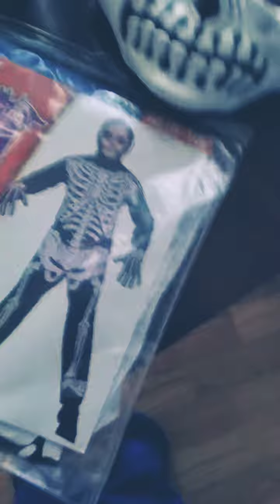I made my own Skull Trooper!